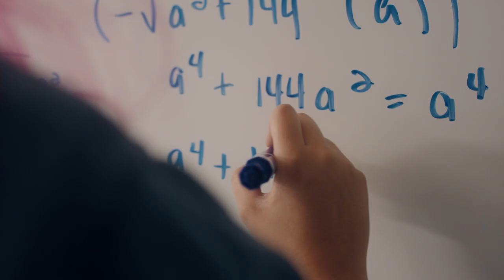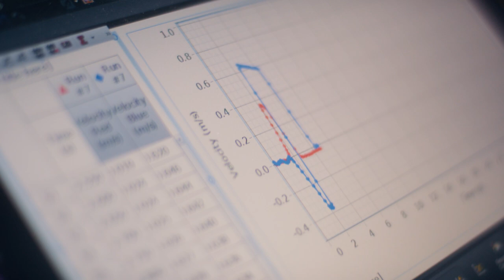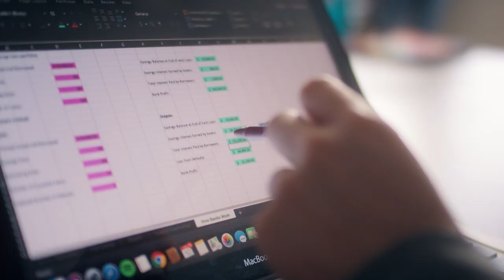Every Student Can Reach the Summit 🏔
Learning is like climbing a mountain. 🏔 Students at the Francis W. Parker Charter Essential School understand that they will fall and they will get back up. They will take different paths. They will each go at their own pace. But they will all reach the summit.